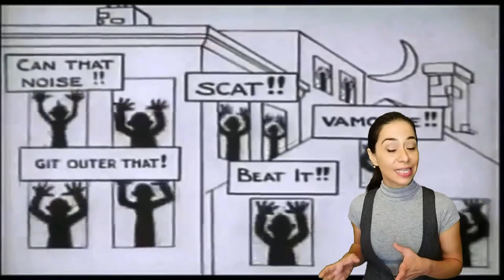Porque todo tiene una historia que contar: EL GATO FELIX.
La primera estrella mundial del cine animado es el Gato Félix y a más de 100 años de existencia sigue vigente.
Conductora: Verónica De Alba.